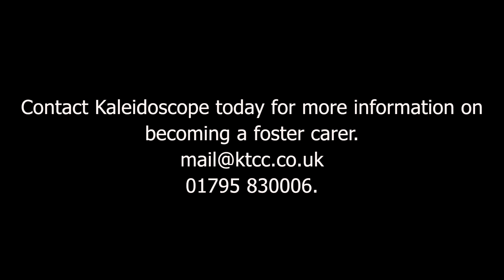Interview with 2 Foster Carers. Kaleidoscope Foster Care Agency, Kent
An interview with 2 Foster Carers who work with Kaleidoscope Foster Care Agency based in Kent. If you want to find out more about becoming a foster carer come and talk to Kaleidoscope.

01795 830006